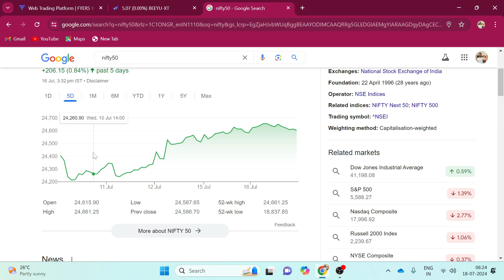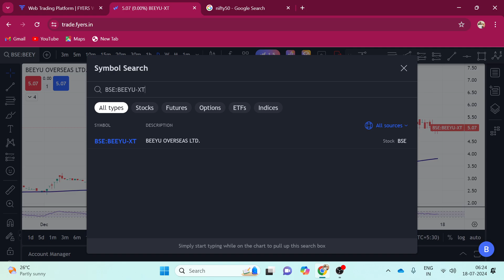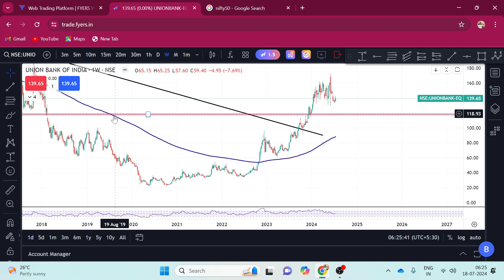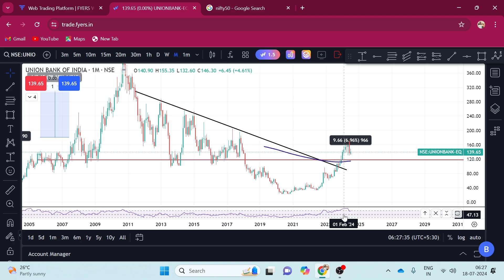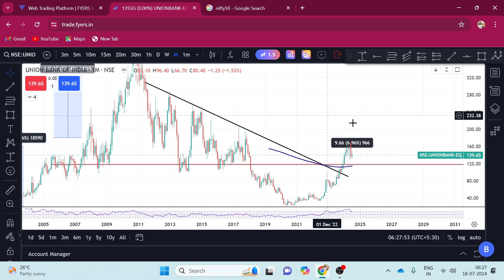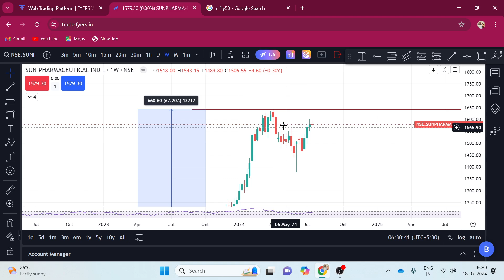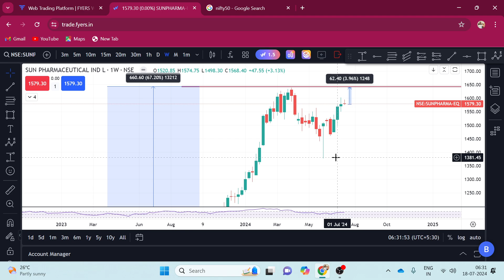2 Active swing trade breakout stock ! nifty all time high paisa 2× karne ka maoka !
2 Active swing trade breakout stock ! nifty all time high paisa 2× karne ka maoka !